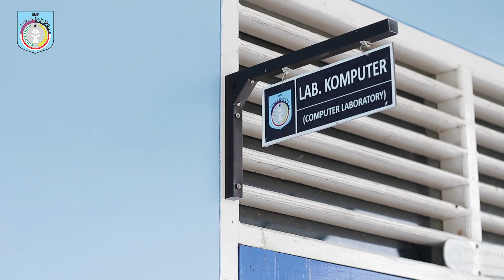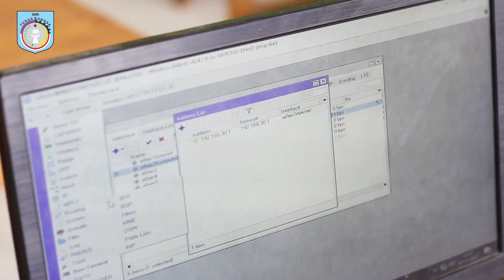Highlight Profil SMK Tunas Bangsa